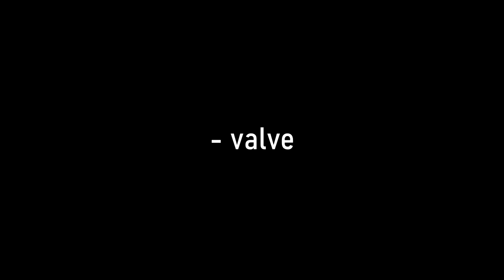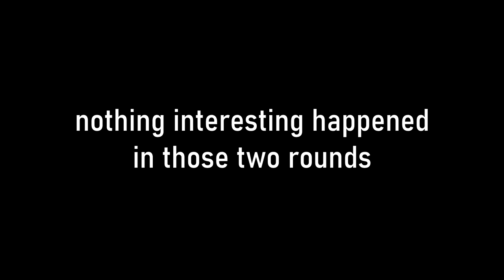The *RANDOM* CSGO WEAPON CHALLENGE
I won't be awake for the first few hours of this upload, SO BE NICE IN THE COMMENTS... I'll respond when I wake up :D

Today I played CSGO and I did The *RANDOM* CSGO WEAPON CHALLENGE! I open up 15x CSGO Case in my CSGO Game and followed rules to decide which weapons I use!!

If you've read all of this, you're that 1% of 10% who actually reads the entire description. thanks, appreciate ya :*

tags randomly generated